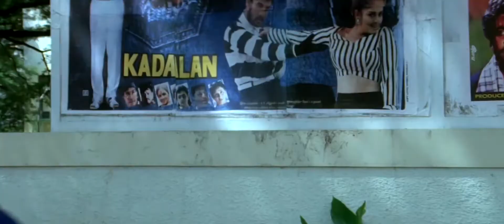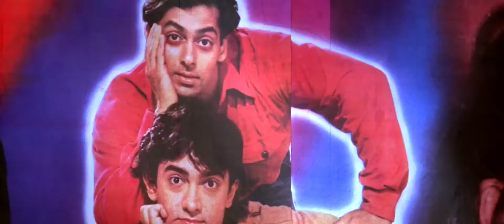Main To Raste Se Jaa Raha Tha (Coolie No. 1: 1995) Govinda & Karisma Kapoor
Every Song Posted On This Channel is Owned By The Original Owners Of The Song And We Are Obliged To Pay Their Royalties.